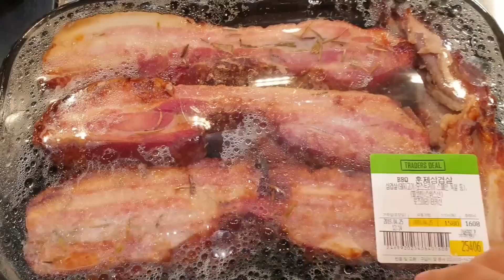비가 오는날엔 훈제 삼겹살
비가 내리면 생각나는 그대
촉촉하고 부드러운 그대
그대의 빨간 모습에 제가 더 설레입니다.

하남스타필드에 있는 이마트트레이더스에서 파는
'훈제 삼겹살'
(광고아님)

편집: 박진성, 박위